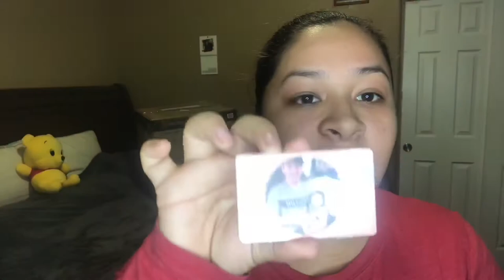Father's Day Surprise !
In this video I will be surprising Lalo for Father's Day and trying to make it special due to it being his very first Father's Day. I chose these items because I knew they would mean a lot to him. Especially since I bought him some of his very favorite goodies. I know he deserved every single item given to him in the video.

Conjoined Facebook: Ana N Lalo Ledezma